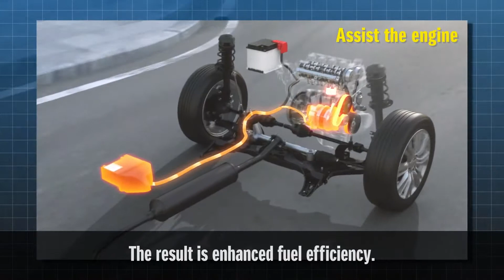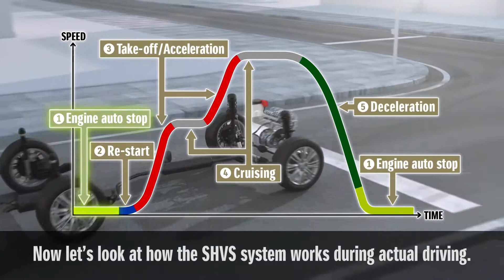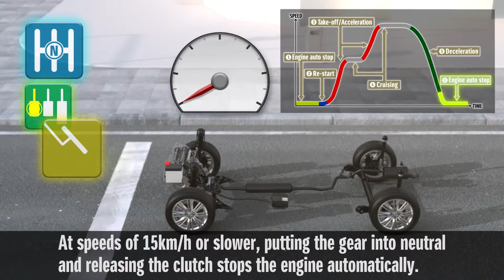Suzuki DUALJET + SHVS